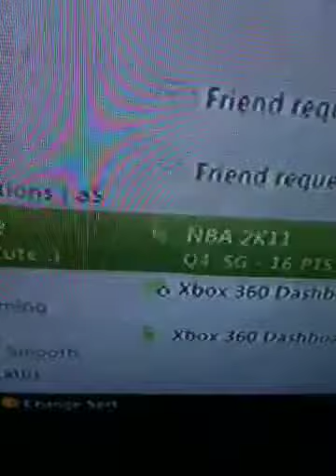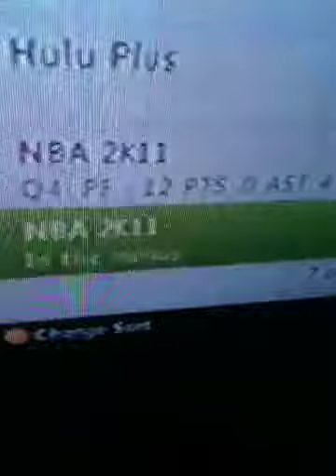Wolfpack dispute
Haha